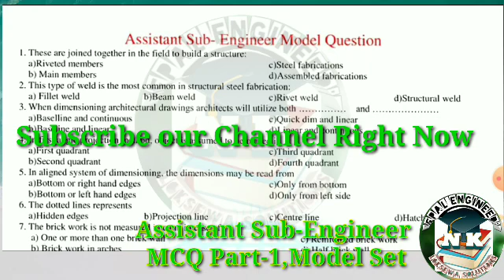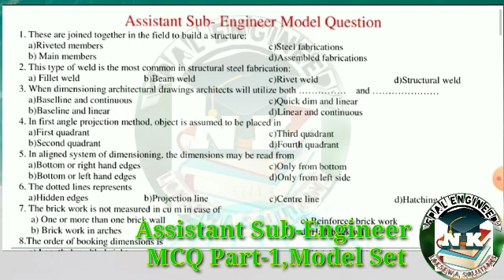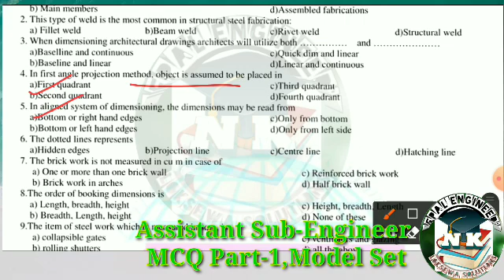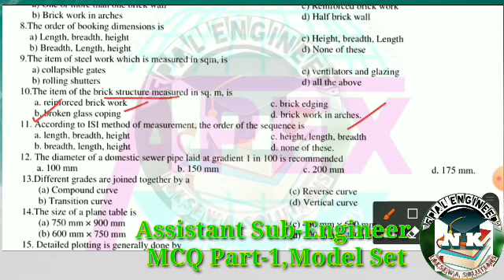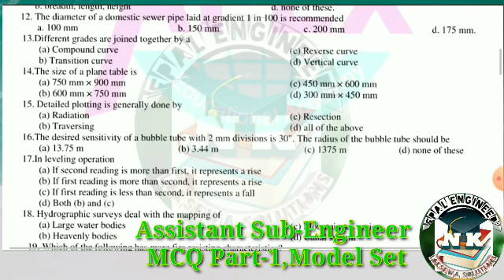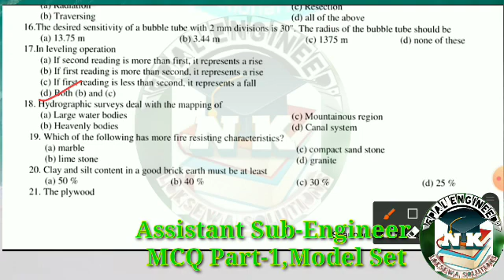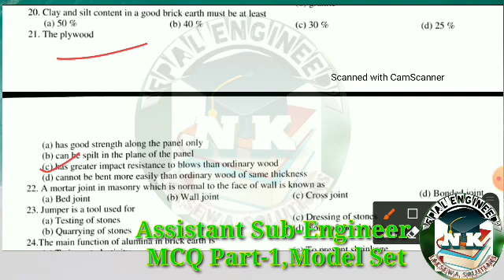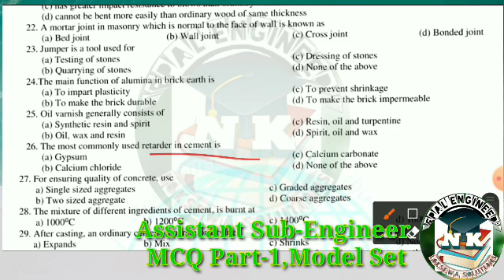Assistant Sub-Engineer Model Questions,50Most Important MCQ For Pradesh loksewa, Civil 4th level mcq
Assistant Sub-Engineer Model Questions,50Most Important MCQ For Pradesh loksewa, Civil 4th level mcq Part-1,Nepal Engineer's Loksewa Solutions,
Assistant Sub-Engineer Loksewa Previous Year MCQ,Nepal Engineer's Loksewa solutions,प्रदेश लोकसेवा special, बागमती प्रदेश लोकसेवा आयोग Special,

Instagram Id
er_nand_kishor_shah